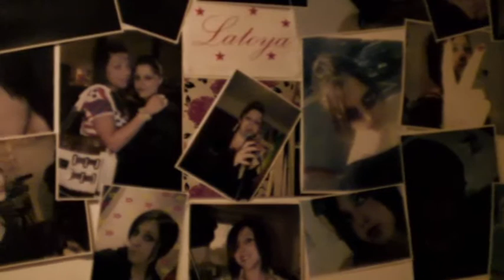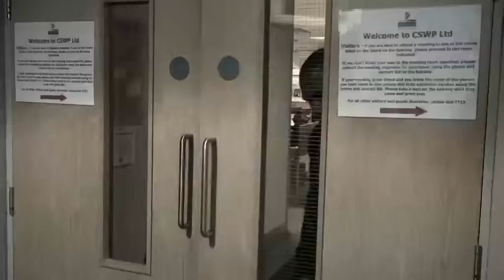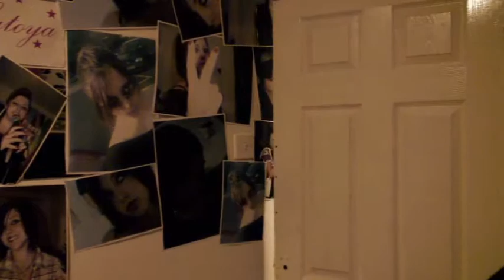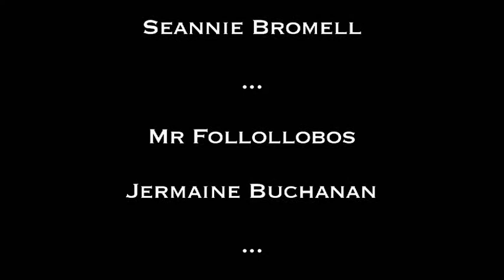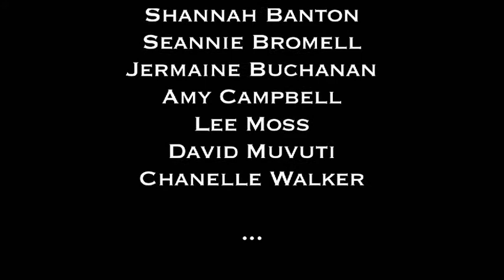Group 9 - Pop Goes the Star - part two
R-Place Group 9 - Pop Goes the Star continues. Presented and starring in a dark comedy called Pop Goes the Star. The murder mystery of a diva popstar. can you guess who the killer is??